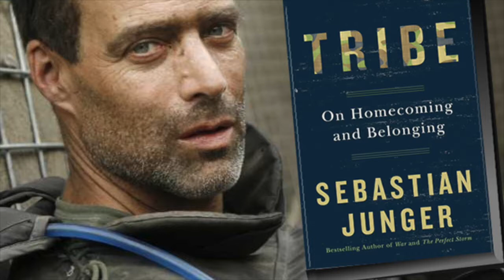Art Works Podcast: Author, Journalist and Filmmaker Sebastian Junger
Sebastian Junger
Author, Journalist and Filmmaker
His book Tribe rethinks PTSD.

In "Tribe," author Sebastian Junger explores the complexities of returning home for service members.

Book Jacket: Courtesy Hachette Book Group